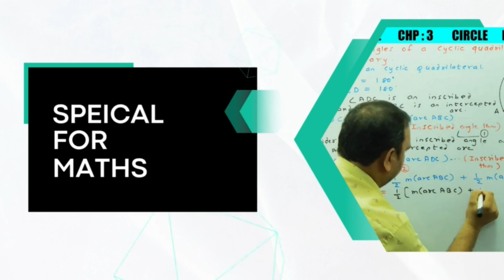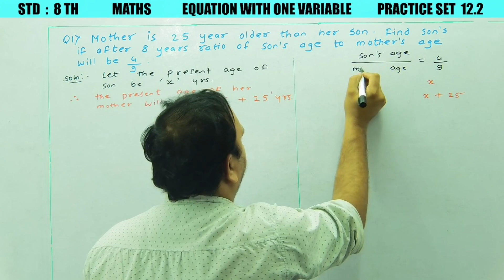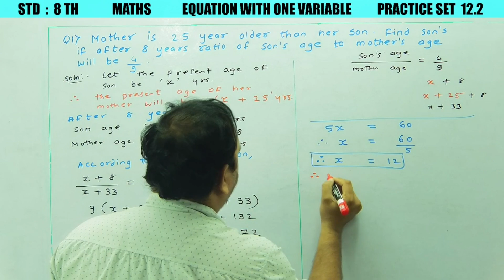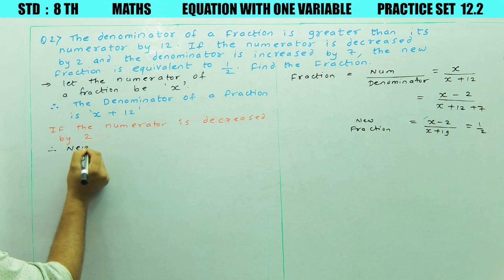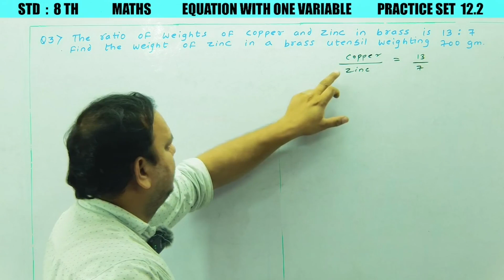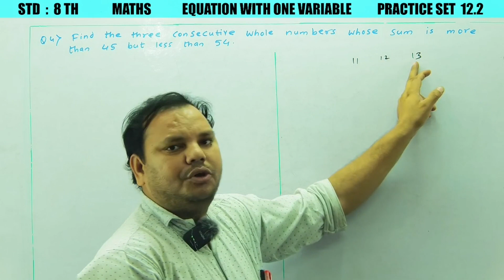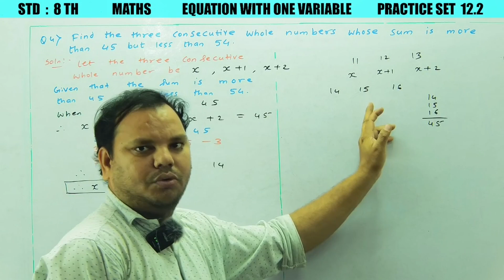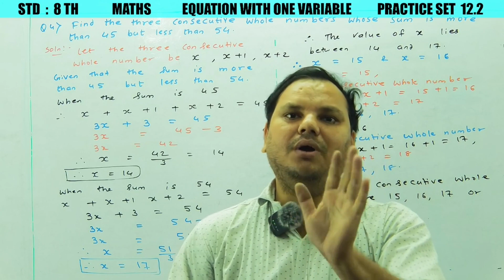EQUATION IN ONE VARIABLE | STD 8TH |CHP 12 | PRACTICE SET 12.2 (PART 1) Q NO 1 TO 4 | LEC 3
EQUATION IN ONE VARIABLE | STD 8TH |CHAPTER 12 | PRACTICE SET 12.2 (PART 1) | STATE BOARD | LEC 3

std 9th maths part 1

Vinod sir classes maths video
Std 10th maths part 1
Std std maths part 2
Algebra std 10th
Geometry std 10th
Maths std 10th maharshtra board
Maths std 8th
Maths VIIIth std
Vinod sir classes maths maharashtra board
Vinod sir classes state board
Maths part 1 std 10th
विनोद सर क्लासेस,
विनोद सर क्लासेज गणित,
Maths full practice set
Vinod sir classes maths online
std 7th maths practice set
algebra std 9th
geometry std 9th
maths part2 std10th
practice set std 7th
standard 10
geometry class 10
mathsfull practice set
solve my by easy method
10th maths 2 chapter 3
standard 10maths
maths std 7th

10th maths1
class 10 maths2
geometry 10th
class 10th maths
std10thmaths online video